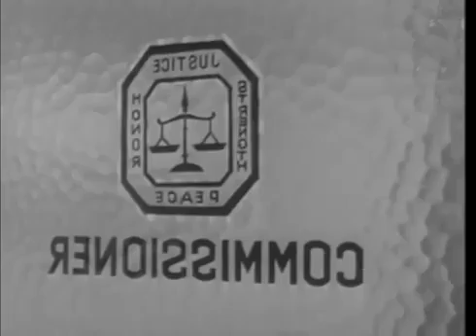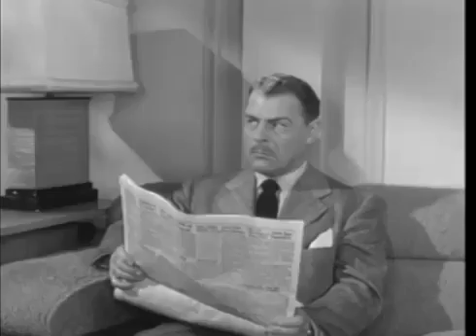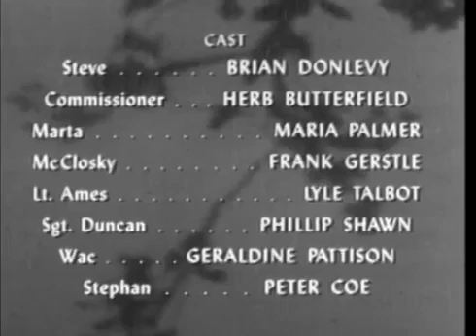Dangerous Assignment S01E16 The Caboose Story